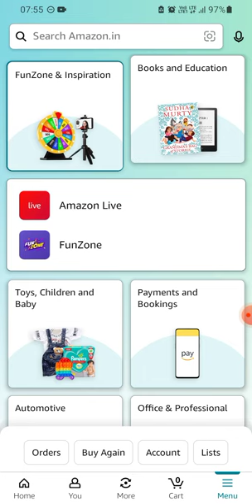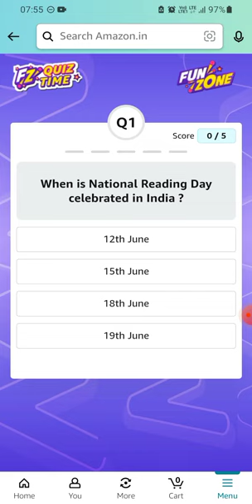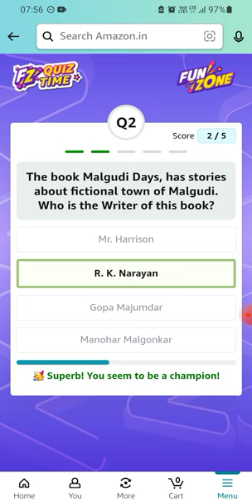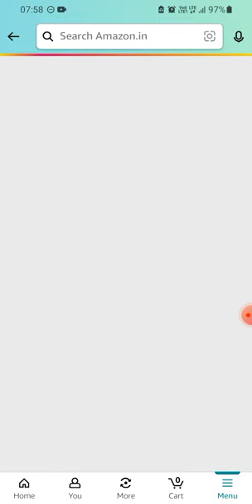Amazon Readers Day Quiz | June 2023 | Kindle | Today Answers | Win Kindle worth ₹14999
Answer the questions and get a chance to win a Amazon Kindle Reader.